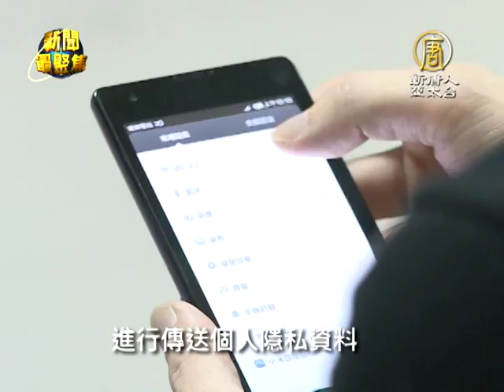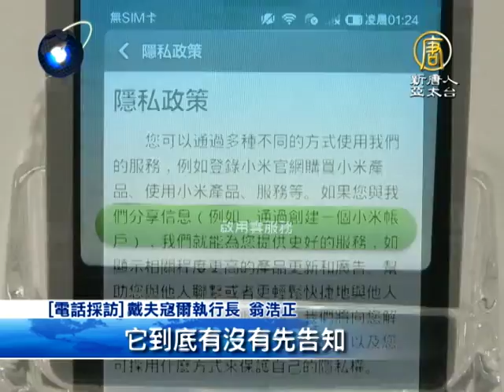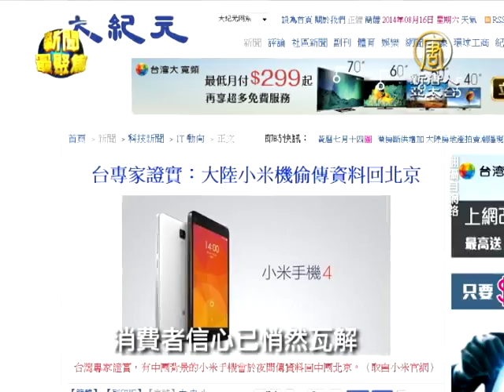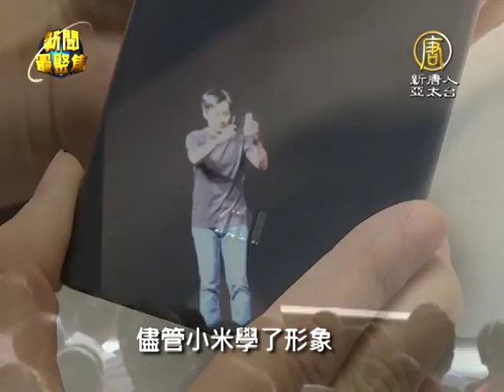【聚焦66】二、小米回送個資到北京！ 還有多少資安漏洞｜小米個資事件｜個人隱私｜漏洞｜台北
智慧型手機隱私，竟然被送到北京！儘管小米已經發聲明並且道歉，不過，又被踢爆，根本就是「假更新，真連線」，究竟是怎麼回事？而雲端網路時代，從即時通訊，到雲端儲存，消費者怎麼保護自己的隱私權不被侵犯？新聞最聚焦，我們帶您從小米機送使用者個資到北京看起，一起來關心，到底還有多少的資安漏洞。